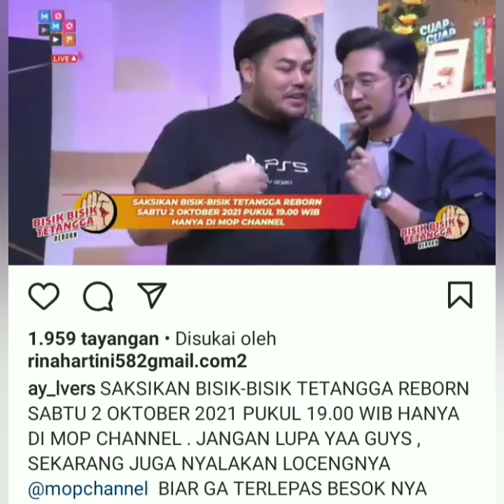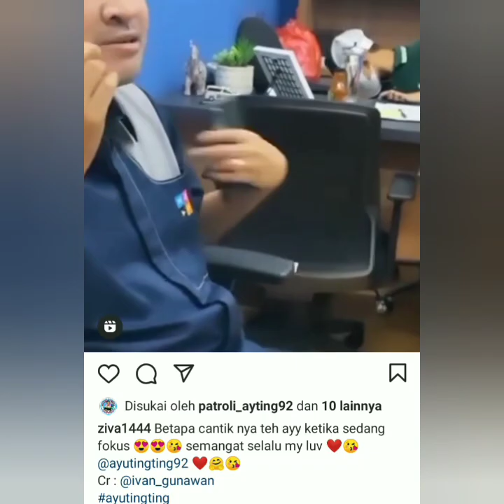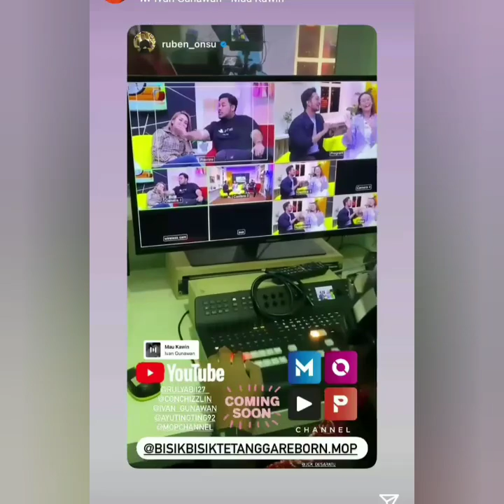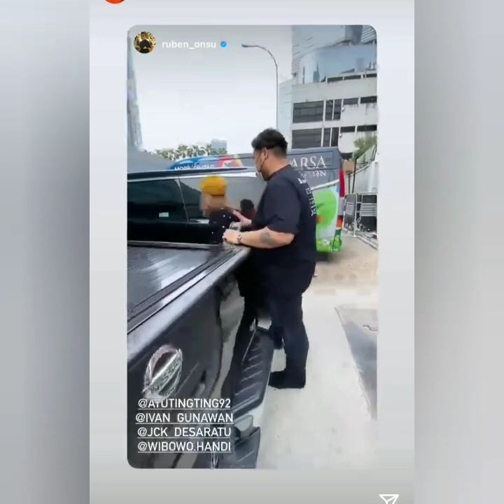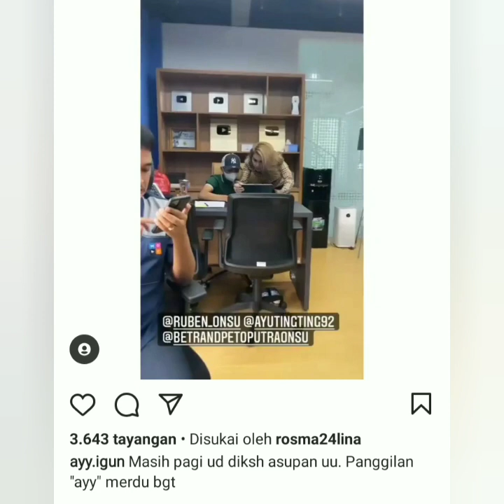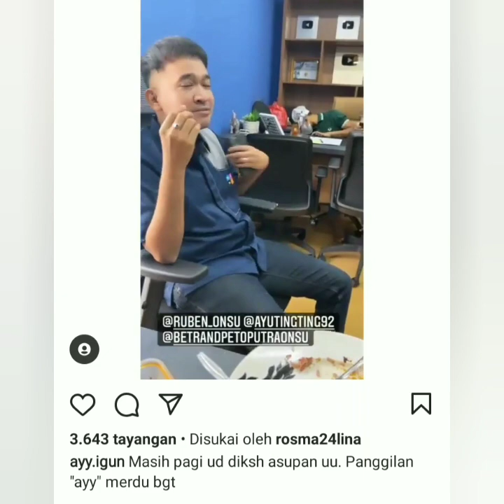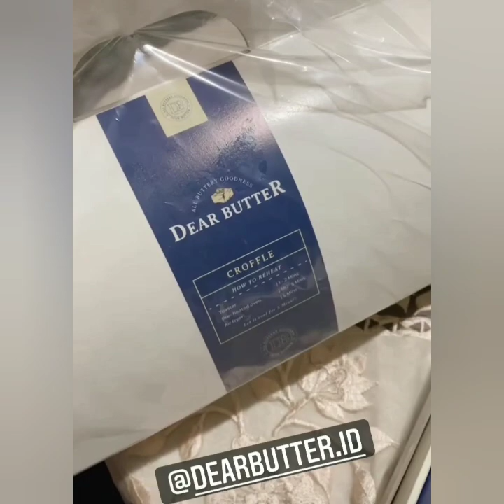Eksklusif malam ini. Ayu tingting akan hadir bersama Ivan Gunawan di acara ini. Membahas pernikahan